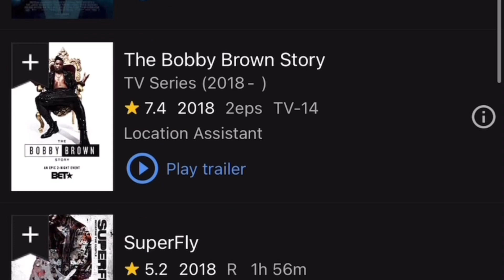Usher - Boyfriend • Izaiel Reaction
Izaiel Reactions
Follow me IG: @Izaiel